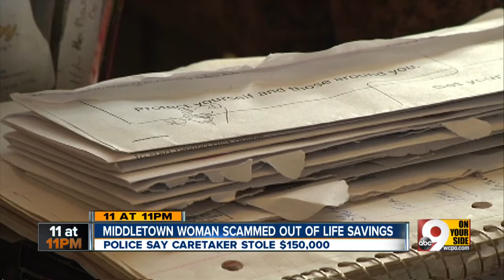Woman scammed of life savings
Police say caretaker stole $150,000